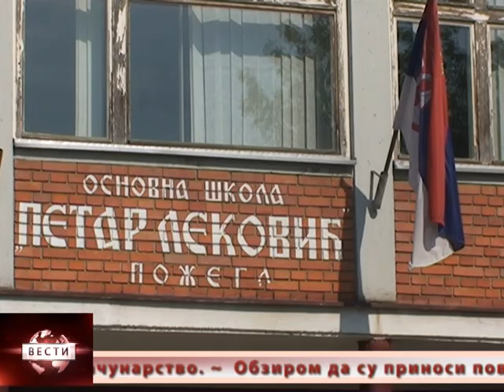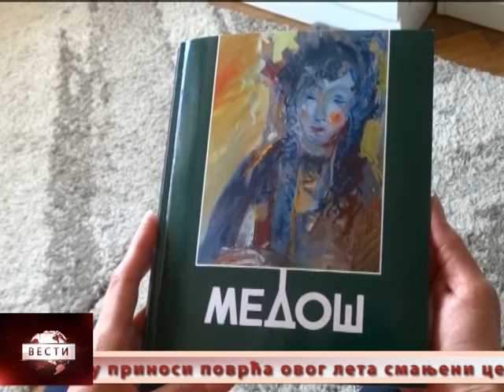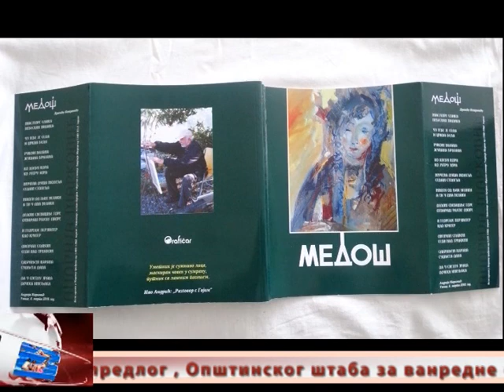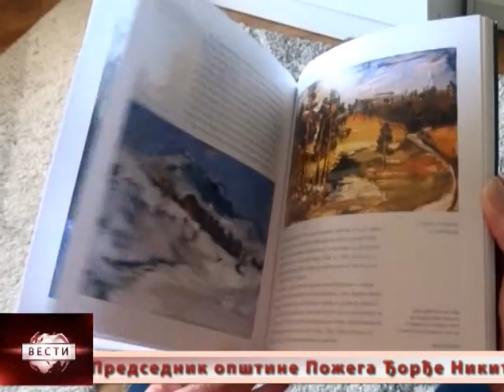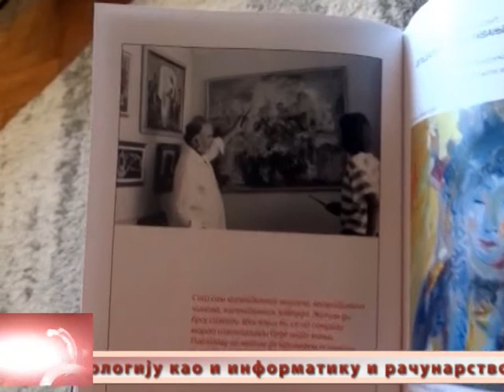Vesti 08 08 2019 14,00 min cetvrtak